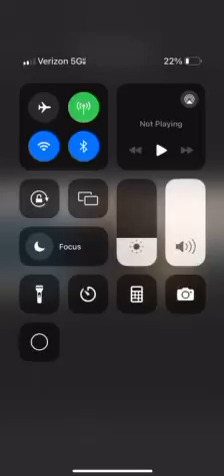抬指 連弓練習